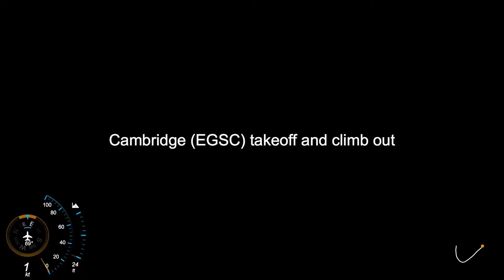Departure from Cambridge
Pretty rubbish conditions - ended up going to FL100 and still in cloud.